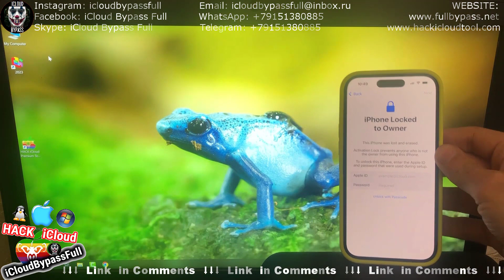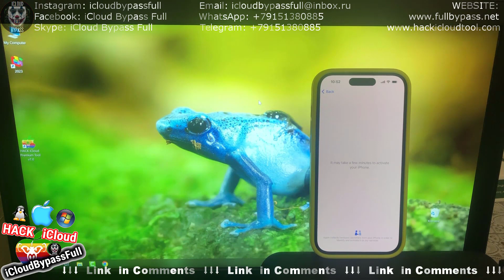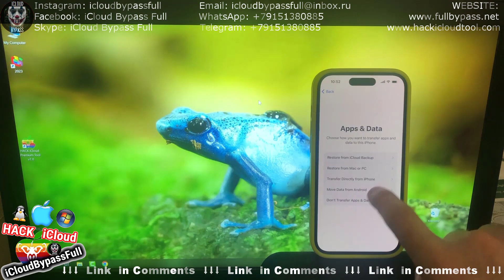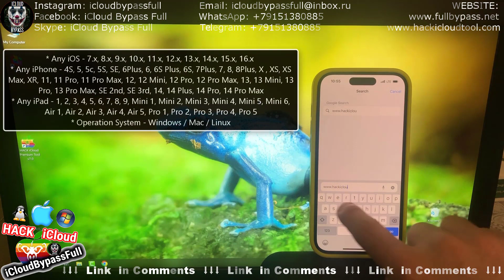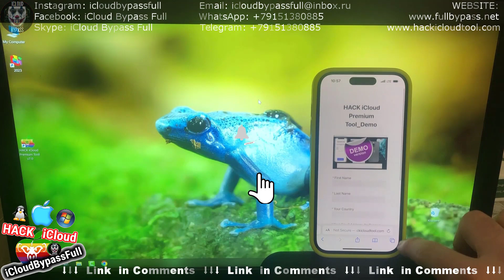iPhone Lock To Owner iOS 16 5 1 Remove iCloud Locked To Owner iPhone 11, 12, 13, 14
I hope you all enjoyed this video. if you really like video and want to watch more this type of interesting video so please keep supporting me and never forget like comment and subscribe press the bell icon and also share this video.